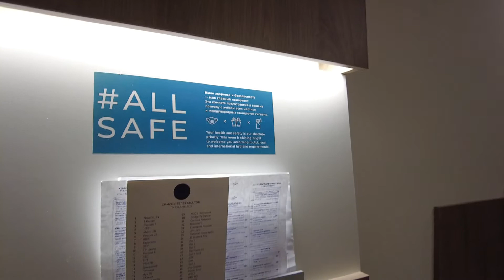Обзор семейного номера в отеле NOVOTEL в Шереметьево.